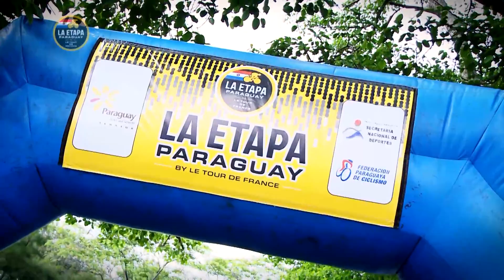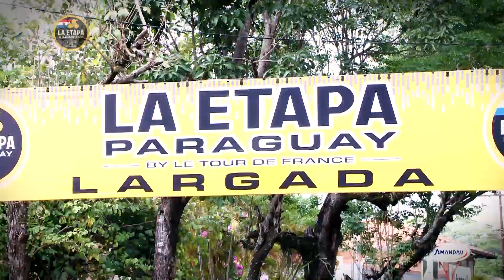La Etapa Paraguay by Le Tour de France 2015 - Bloque 3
Bloque 3 del Programa Especial de Fox Sports 3 - La Etapa PAraguay by Le tour de France 2015 en Asunción y San Bernardino